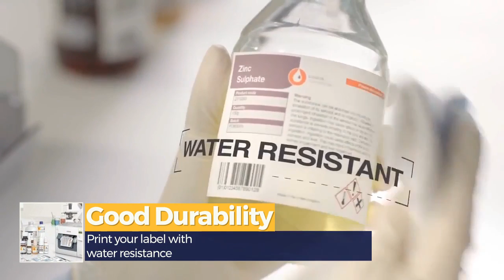EPSON TMC-3510, Your Label Printing Solution